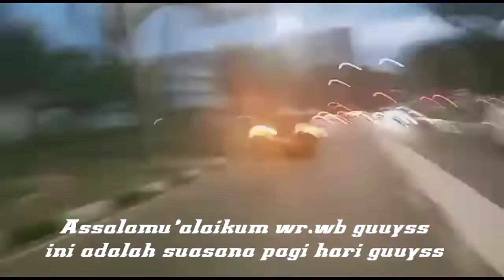suasana pagi hari anginnya segar